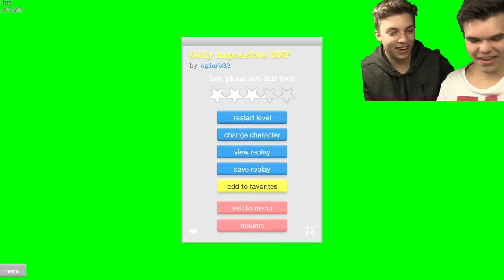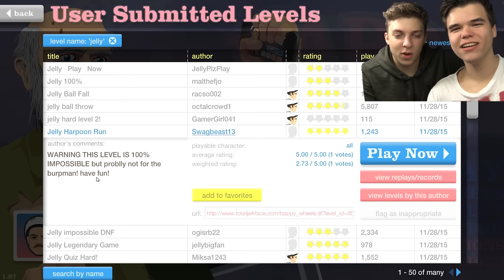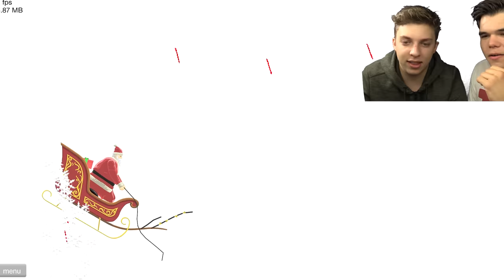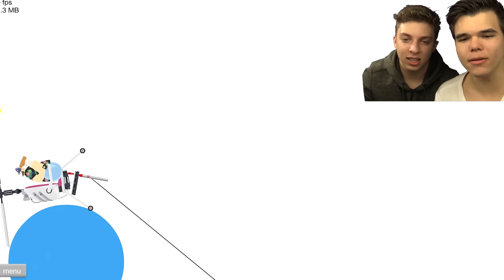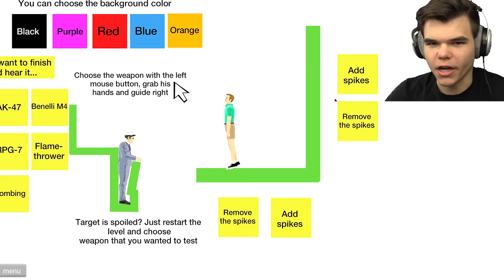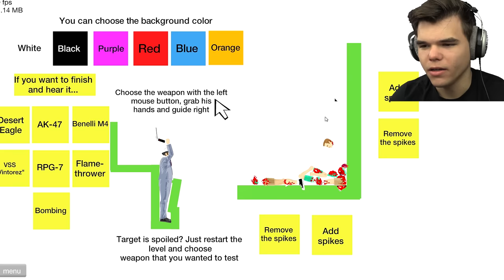MAN VS HARPOONS! (HAPPY WHEELS #85)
MORE HAPPY WHEELS! TODAY FEATURING SLOGOMAN